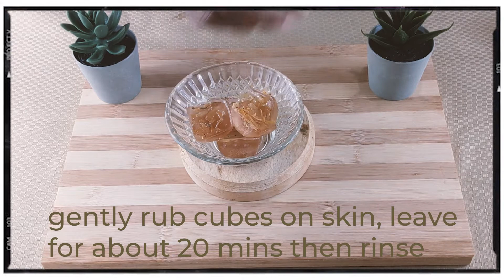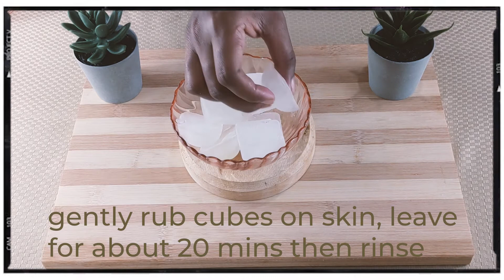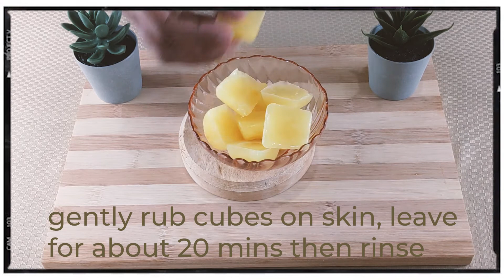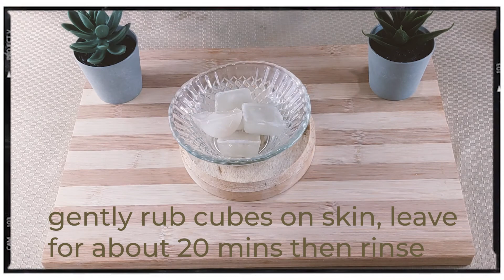Herbal Beauty Cubes - Aloe Vera,Turmeric, Milk, Rice Water- Fight Acne, Brighten and Moisturize Skin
In this video, we will show you how to make simple 2 ingredient beauty cubes that aid in acne-fighting, skin brightening and the overall health and appearance of the skin. Key ingredients used in these recipes are Aloe vera, turmeric, rice water, milk and calendula.

Please note these are for single use only.

By clicking a link and purchasing we will make a commission.

calendula flowers